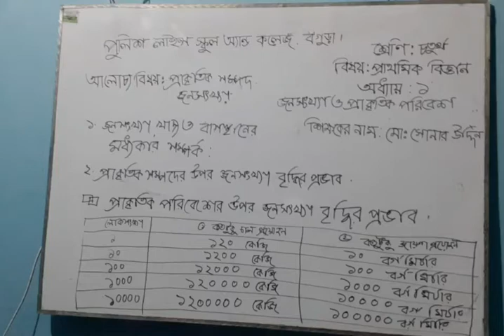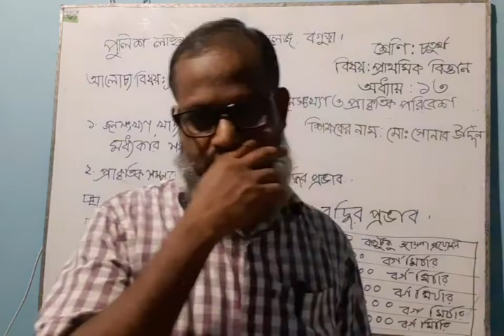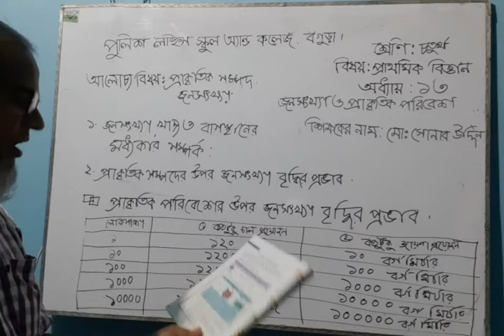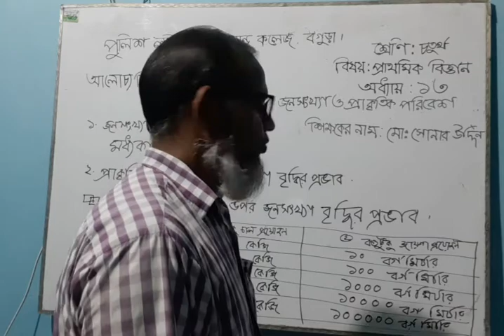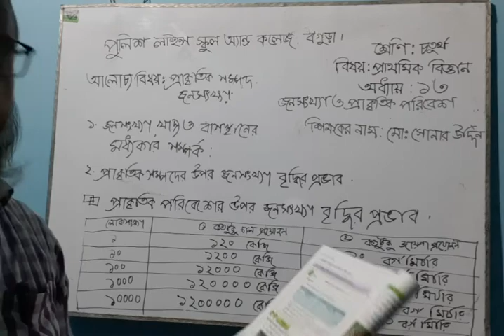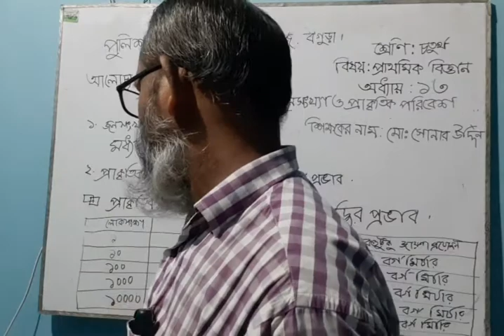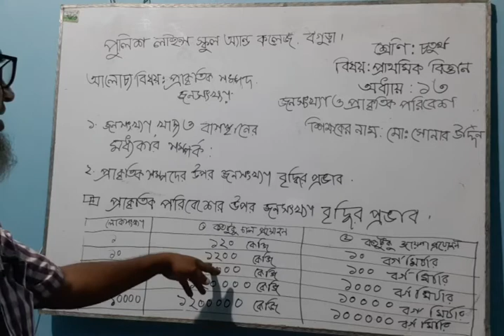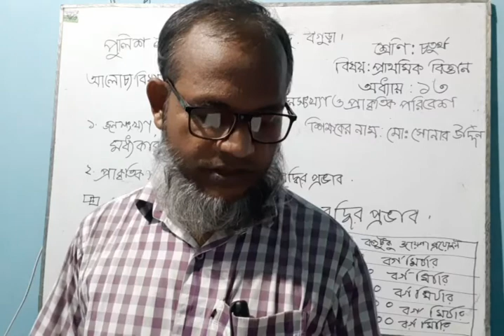শ্রেণি-চতুর্থ;বিষয়-প্রাথমিক বিজ্ঞান;অধ‍্যায়-তের; জনসংখ‍্যা ও প্রাকৃতিক পরিবেশ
পাঠ উপস্থাপনায় –
মো: সোনার উদ্দিন
সহকারি শিক্ষক